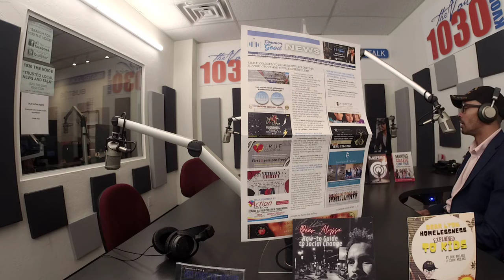Common Good Radio - 02/27/22 - Tori Fortune and Diana Charbenau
Tori Fortune Arizona Music Connection

Diana Charbenau Impact of Southern Arizona